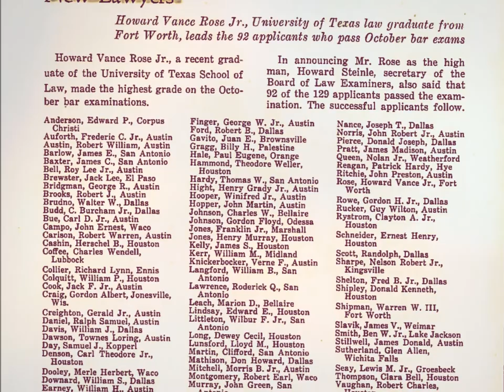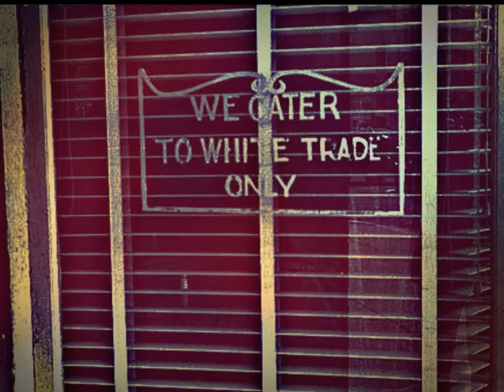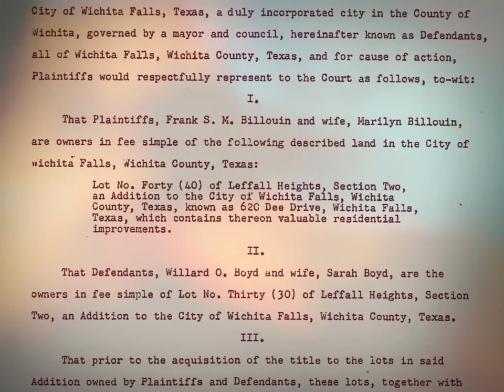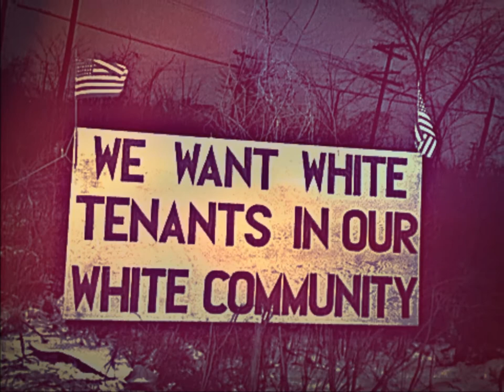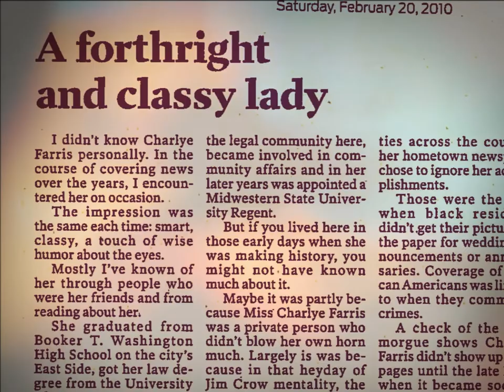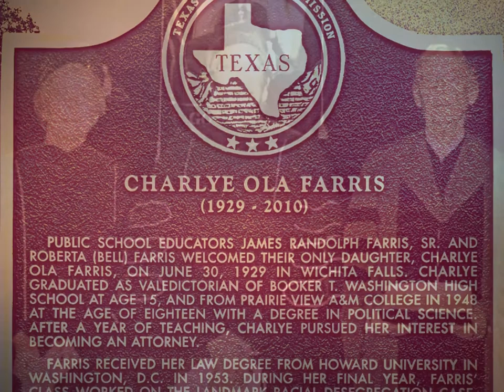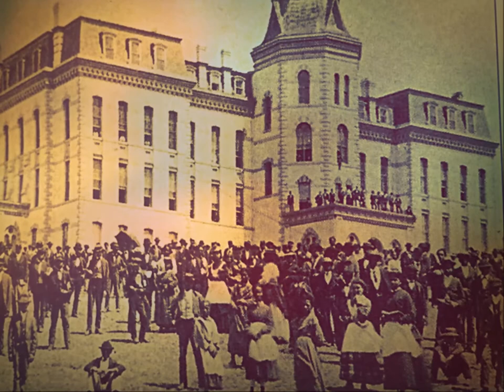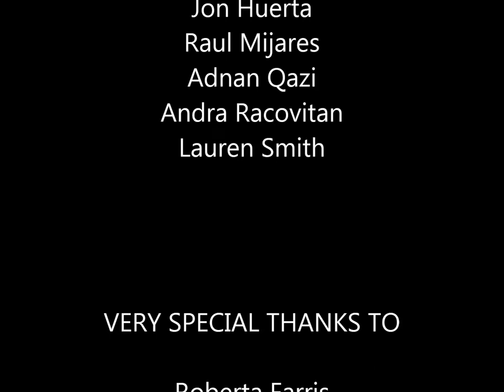Charlye O. Farris - Texas Legal Legend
Charlye O. Farris was the first African-American woman to practice law in the state of Texas. She received recognition both regionally and nationally for her professionalism and her involvement in public service to her community. The highlights of her career have served as inspiration to many lawyers in their respective journeys to a legal career.

As presented by the Charlye Farris Texas Legal Legends Research Team at University of North Texas Dallas College of Law, Fall 2014.

**In order to properly illustrate the verbal abuse to which Charlye and others were subjected, we have elected not to remove strong offensive language from quoted material.**